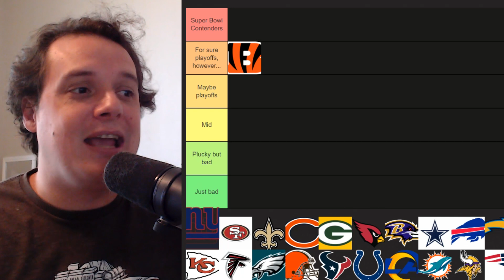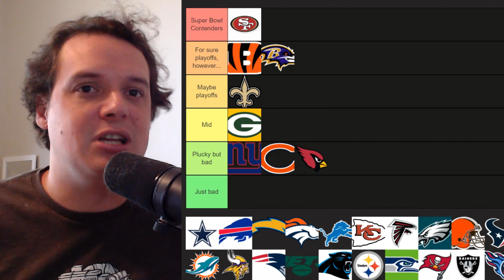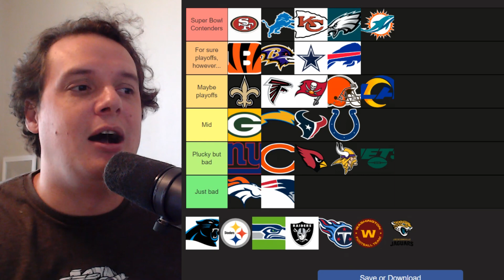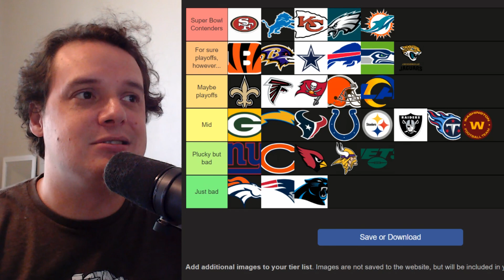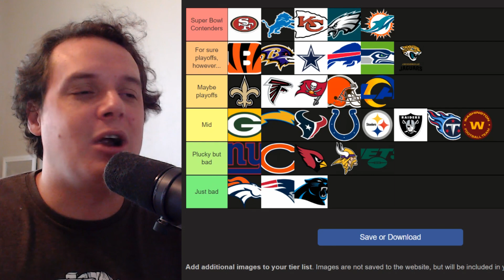NFL Week 6 Tier Rankings